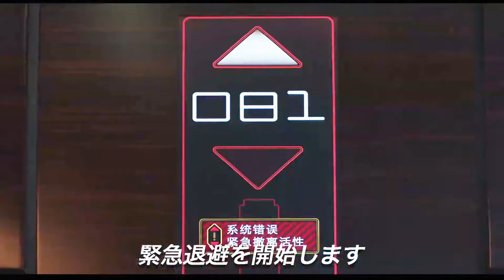映画『アクセル・フォール』(2021)予告編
映画『アクセル・フォール』(2021)
2022年1月21日公開 102分
原題 Rising Wolf

地上500メートルのエレベーターに監禁された女性の運命を描いたオーストラリア製シチュエーションスリラー。

エレベーターの中で、目隠しされ手を縛られた状態で目を覚ましたアリア。そこは120階建て超高層ビルで、エレベーターは彼女を閉じ込めたまま急降下を繰り返す。壁に設置されたモニターからは、アリアの父が拷問を受ける様子を捉えた映像が流れている。死へのカウントダウンが刻まれる中、どうにかエレベーターから脱出して父を救おうと奮闘するアリアだったが……。

キャスト
シャーロット・ベスト
ジョニー・パスボルスキー
アレックス・メングレット

監督 アンティーン・ファーロング
製作 アンティーン・ファーロング
目が覚めたら何故か上海の超高層ビルのハイテクエレベーターにたった一人閉じ込められていて、さぁー大変という、いわゆるワンシチュエーション映画です。

エレベーターだから起こるオモシロ出来事といえば急下降と急上昇ぐらいしか無いはずだか、途中からなかなか思いもよらない大スケールな話に急旋回していきます。

主人公がエレベーターに入れられた理由がハッキリせず、父親や母親が絡んだ、主人公の出生などのための、エレベーターでの拷問系なのか。それとも、単なる脱出系なのか？最後までよく分かりませんでした。

が、私にとっては、急下降と急上昇するハイテクエレベーターという密室で、人間がどんな状態になり、何を考え、どんな心理状態になるのか？が、観ていて面白かったです。

ほかにも、鋼鉄の質感が見事なエレベーターシャフトの機構なども、目に焼き付いて勉強になったし、宙に舞って絵を描く植物の映像はCGアートの趣で、めっちゃ美しかったのに感動しました。

酷評も多く目に着きましたが、それほど悪くなかったし、わりと最後までおもしろかったです。もしかしたら、シャマラン映画とか好きな人はたぶん好きになれる作品です。